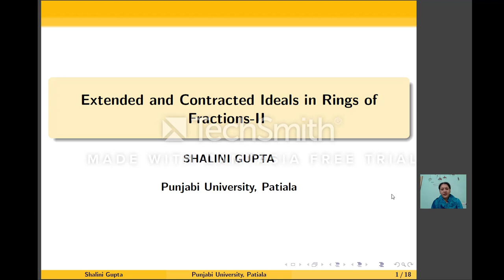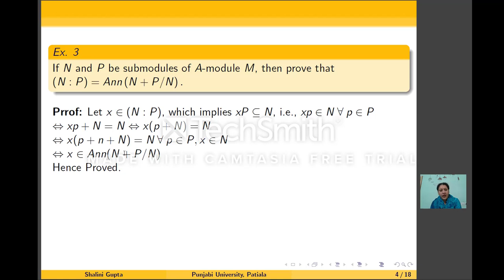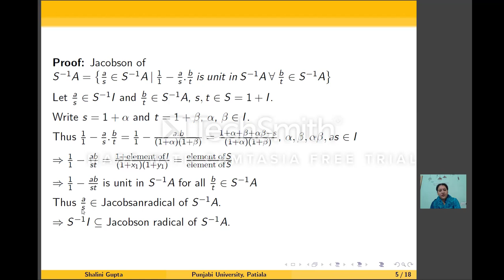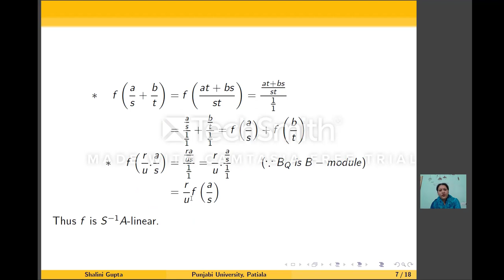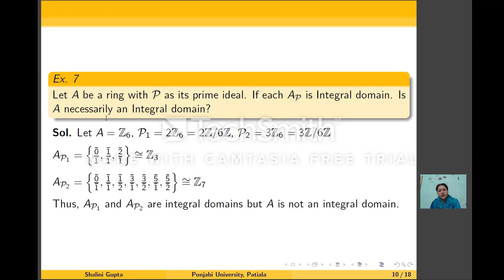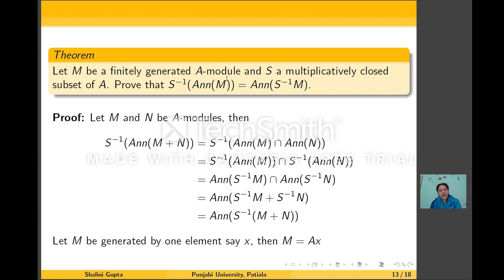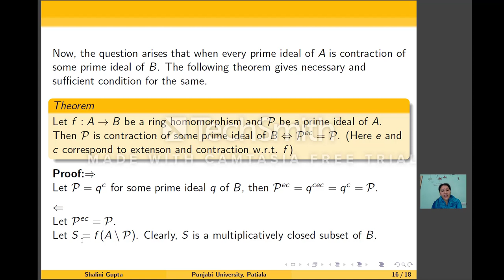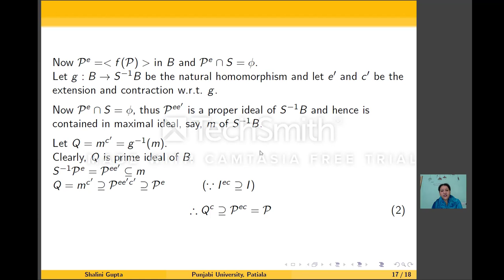Extended and Contracted ideals 2 : Lecture No 21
This lecture is intended for students of Punjabi  University Patiala pursuing M.Sc. Mathematics and studying course "Commutative Algebra". This lecture deals with properties of ideals of Ring of fractions.